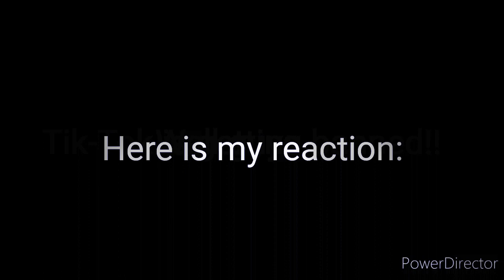Tik-Tok getting Banned (Reaction)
Yeah boy!

But seriously tho Trump, piss off.